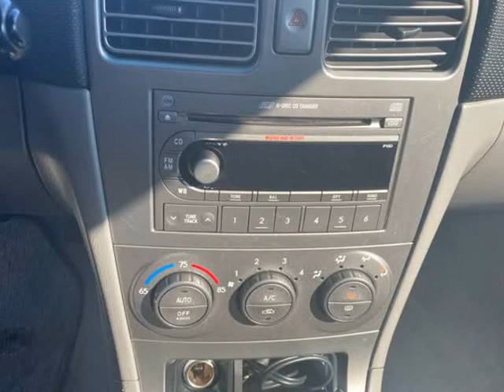2004 Subaru Forester 4dr 2.5 XS Manual (Puyallup, Washington)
NORTHWEST AUTOWAY
6112 River Road E
Puyallup